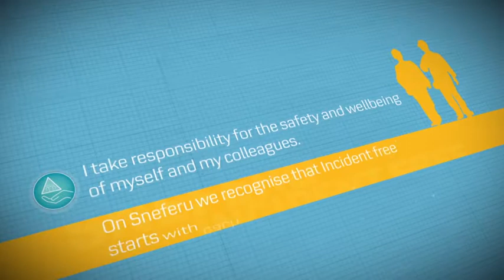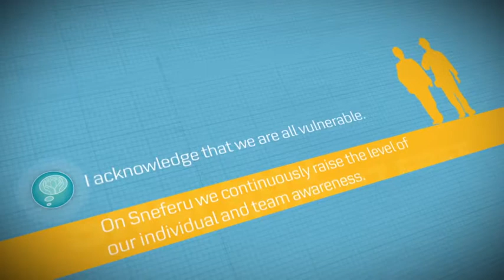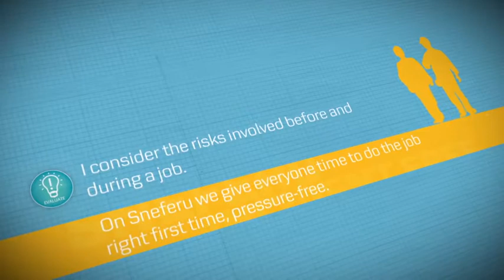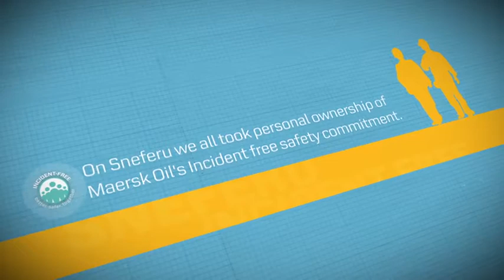JMJ | Client Results | Maersk Oil Qatar | Incident Free Journey in our words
Maersk Oil Qatar (MOQ) has released three videos to describe their Incident Free Journey. These videos demonstrate the difference Maersk Oil Qatar has made to the lives of people offshore and in the warehouse.